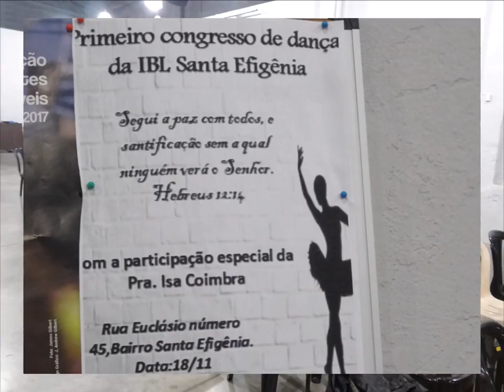Lagoinha Santa Efigenia.......05 Novembro 2017 - B.H - M.G - Louvor Palavra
Resplendor